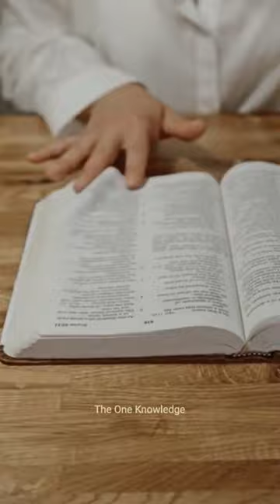ये 5 जानवर शेर का मुकाबला कर सकता है | knowledge | The One Knowledge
ये 5 जानवर शेर का मुकाबला कर सकता है
tiger
tigers
lion
sher video
sher videos
strong animal
animal video
animal videos
knowledge
knowledge video
knowledge videos
fact video
facts video
The One Knowledge

the One Knowledge
knowledge video
fact video
facts video
Mystery mine
THE ONE KNOWLEDGE

animals
shorts
big cats
animal fight
animals fighting
lion
national geographic
big cat
injured
wildlife
animal attacks
caught on camera
animals fight
animal fights
animal facts
leopard
the hawk
animal
wild animals
rhino
lion vs rhino
giraffe
strongest animals
strongest animal
arbs
animal revolt battle simulator
strong animals
documentary
strongest animal in the world
nature
lion fight
funny animals
leopard fight
the hawk animal fight
tiger
wildebeest
zebra
african wildlife
lion vs giraffe
injured lion
rp
top 10 strongest animals
skibidi toilet
hippo
sandbox game
elephant
tiktok dog
powerful
biggest animals
tiktok cat
nat geo wild
cats
cute animals
nature videos
animal hunt
wildlife documentary
animalogic full episodes
docuseries
relaxing nature sounds
strange animals
animal rescue
lion vs wildebeest
discovery channel
crazy animal moments
fun fact
animal videos
zoo
nature documentary
animalogic
4k documentary
4k animal documentary
beauty of nature
10 most powerful land animals in the world
strongest animals in the world
pets
top 10 strongest animals in the world
wildlife animals
kangaroo
beetle
dung beetles
short
mandrill
123 go! shorts
amazing shorts
respect shorts
harf2harf english
harf2harfen
youtube shorts video
youtube shorts
123 go shorts
operation dung beetle
harf2harf
animal film ranbir kapoor
animal film movie
animal film song
animal filmcow
animal film trailer
intelligent animals videos
wildlife documentary 2023
wildlife documentary ocean
animal film cartoon
intelligent animals top 10
wild animals sounds
wild animals being friendly
wild animals fight to the death
wild animals online
wild animals hunting
horned dung beetle fight
horned dung beetle vs praying mantis
horned dung beetle strength
horned dung beetle
bug
onthopagus taurus
dung beetle documentary
dung beetle strongest animal
strongest beetle
strongest beetle in the world
strongest beetle species
dung beetle battle
dung beetle
taurus scarab
brave wilderness
animal shorts
allyourknowledge
real wild
fact
knowledge
wilds
animal kingdom
entertainment
penguin
dolphin
meerkat
power
jumping power
pack of wolves
dung
walrus
wolf
wolverine
impala
cougar
emu
cassowary
ostrich
greifvögel
geier
adler
condor
eagles
anaconda
python
cobra
snakes
krokodile
crocodiles
orca
shark
interesting
interesting facts
monkey
primates
ape
secret apartment
gorilla
chimpanzee
jaguar
large
big
fear
beautiful
grizzly
dangerous
strong
predator
bear
let's see dung beetle the strongest animal in the world
what is the most powerful animal?
rhinoceros beetle
are crocodilians the most powerful animals on earth?
which animal is the most powerful
most powerful
most powerful animals in the world
most dangerous animals
powerful animals
most powerful animal bites
leafcutter ant
strongest animal on earth
rhinoceros beetle strength
most powerful animals
ultimate mecha tv man
mecha tv man boss
tv man boss
tv man
projector man
speaker man
mecha speaker man
mecha camera man
skibidi toilet vs camera man
camera man
playing as skibidi toilet
skibidi toilet in garry's mod
becoming skibidi toilet
skibidi bop yes yes yes
skibidi